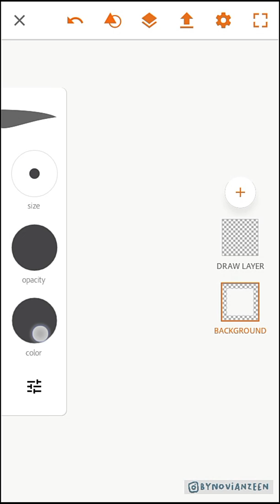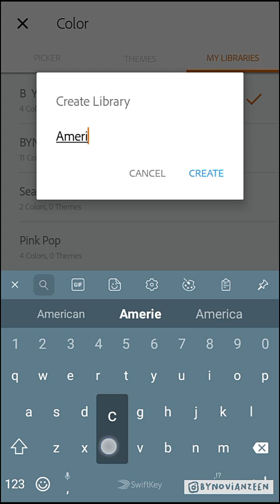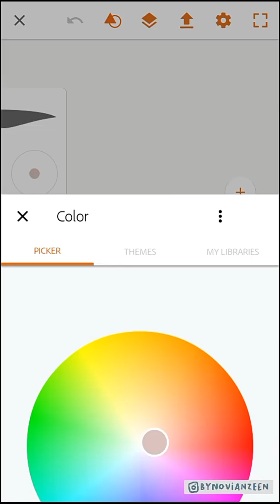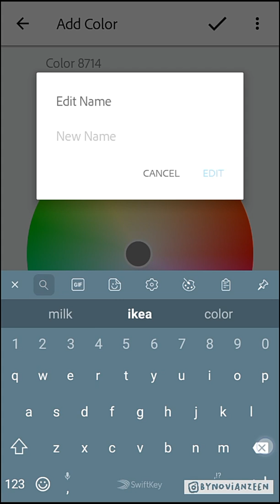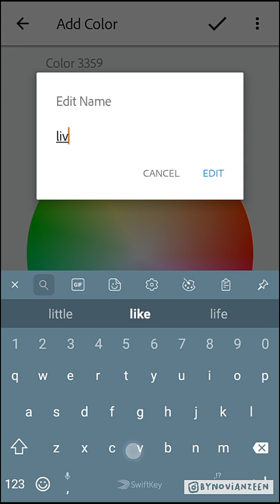Cara Simpan Color Palette | Adobe Illustrator Draw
Hai teman-teman,
Di video saya kali ini saya akan menunjukan cara menyimpan Color Palette ataupun warna favorit kalian yang lainnya. Jadi, supaya warna dari style gambar kalian konsisten dengan warna yang telah kalian simpan tanpa harus memasukan lagi gambar color palette dari gallery. Semoga video tutorial dari saya bisa sedikit membantu teman-teman
yang mau mencoba aplikasi ini. Selamat mencoba :)